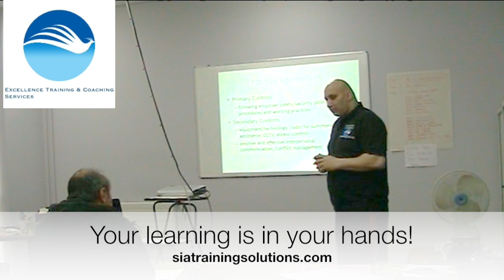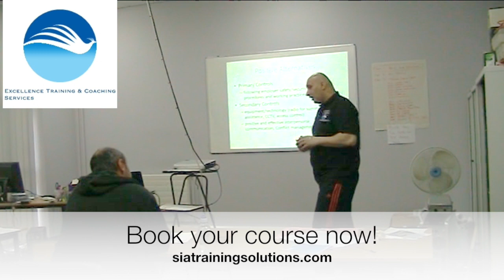Physical Intervention 8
This video is about Physical Intervention 8